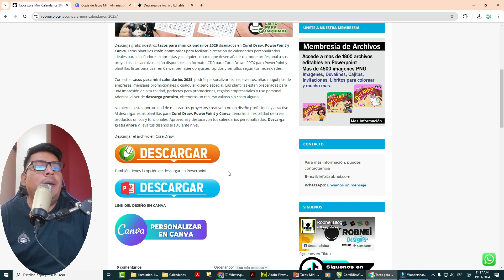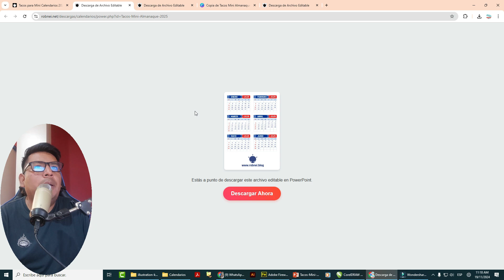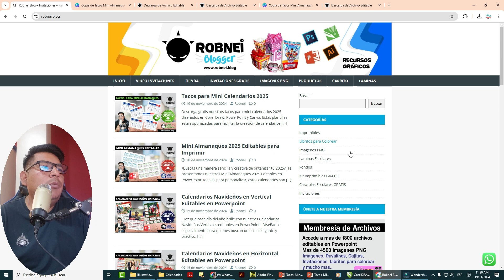Tacos para Mini Calendarios 2025 GRATIS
Descarga gratis nuestros tacos para mini calendarios 2025 diseñados en Corel Draw, PowerPoint y Canva. Estas plantillas están optimizadas para facilitar la creación de calendarios personalizados, ideales para diseñadores, imprentas y cualquier usuario que desee añadir un toque profesional a sus proyectos. Los archivos están disponibles en formato .CDR para Corel Draw, .PPTX para PowerPoint y plantillas listas para usar en Canva, permitiendo ajustes rápidos y sencillos según tus necesidades.